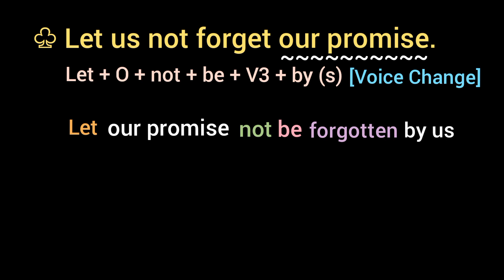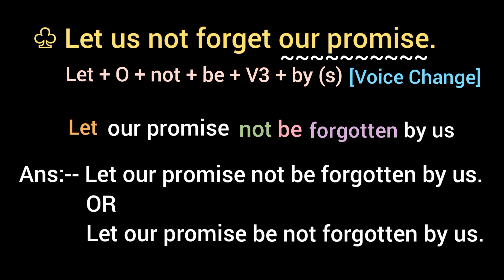Let us not forget our promise. [ Voice Change / Passive Voice ]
Let us not forget our promise.
[আমরা যেন আমাদের প্রতিশ্রুতি ভুলে না যাই]